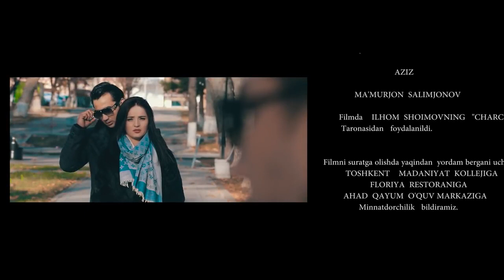ДАЛЬНЯЯ ПАМЯТЬ - узбекфильм на русском языке